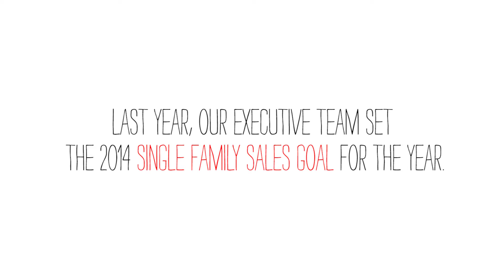Trico Homes Met Our Sales Goal... Three Months Early!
Last year, our executive team set the 2014 single family sales goal for the year. We reached that goal... 3 months early. And now it's time to celebrate!